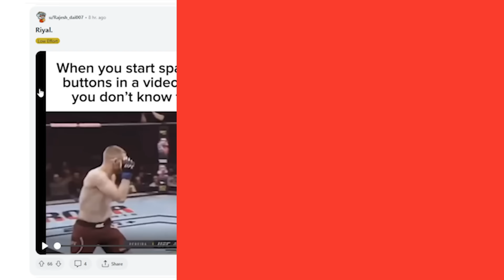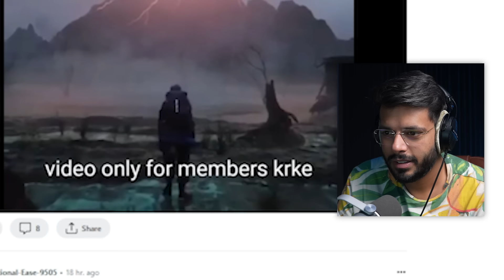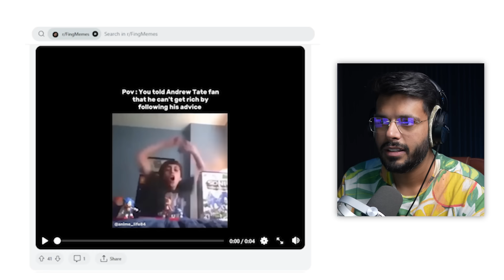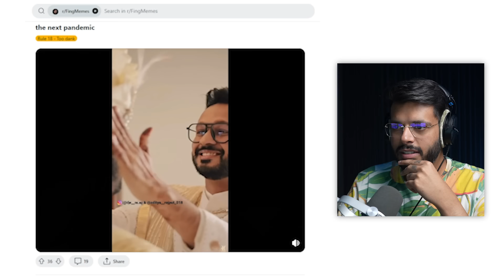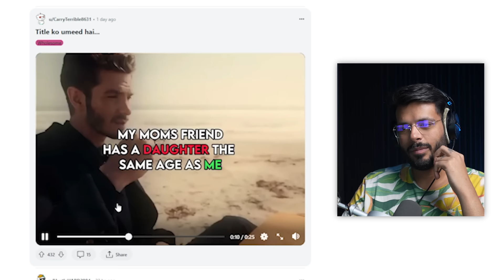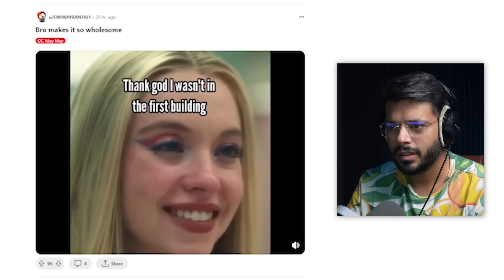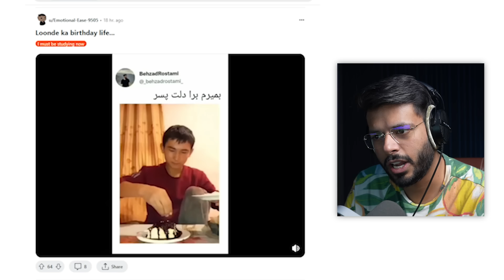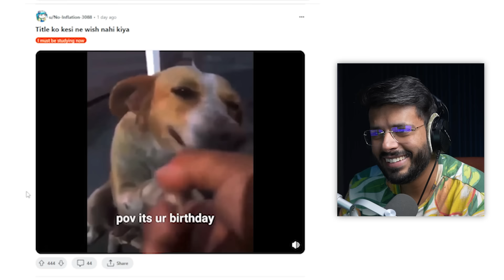YE BANDA KITNA MAST HAI!!!! || FING’s Reddit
Main channel - @FING.